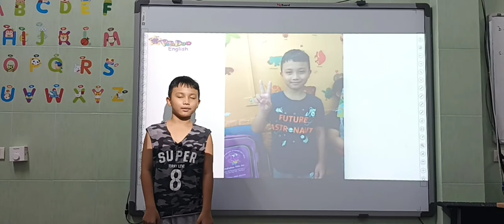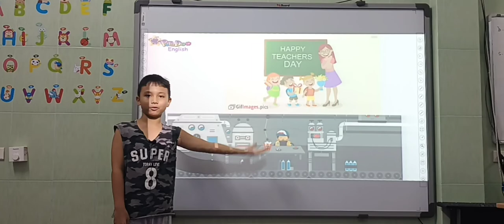Đỗ Thiên Phúc - Jack - Giraffe 05 - What people do - 180722